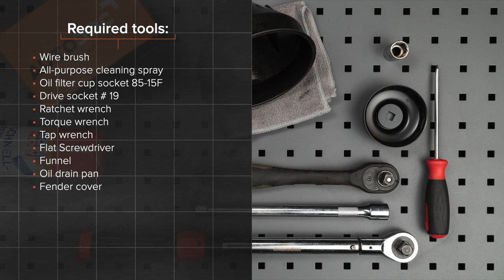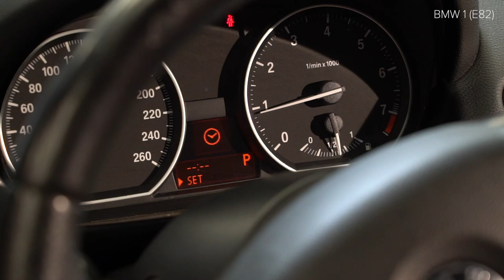Hvordan bytte oljefilter og motorolje der på BMW 1-serie E82 [AUTODOC-VIDEOLEKSJONER]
Hvordan bytte oljefilter og motorolje på BMW 1 (E82) 3 Coupé 2007–2013 [AUTODOC-VIDEOLEKSJONER]

Oljefilter og motorolje til kjøretøyet BMW 1 Convertible (E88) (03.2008–12.2013) / BMW 1 Hatchback (E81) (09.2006–12.2011) / BMW 1 Hatchback (E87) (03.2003–09.2012) / BMW 3 Saloon (E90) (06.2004–12.2011) / BMW 3 Coupe (E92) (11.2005–12.2013) bør som regel erstattes i én og samme prosedyre. Det er imidlertid noen små forskjeller, på grunn av spesifikke egenskaper ved kjøretøyets design.

utm_source=YouTube&utm_medium=description&utm_campaign=2711_ersatz2

0:00 — BMW (E82) – oljefilter og motorolje: trinn-for-trinn veiledning for utskifting
0:35 Skru løs oljepåfyllingslokket.
0:55 Skru ut bunnpluggen.
1:53 Koble oljefilteret fra filterdekselet.
2:55 Installer nye O-ringer til filterdekselets monteringsfester.
4:30 Stram oljepåfyllingslokket.